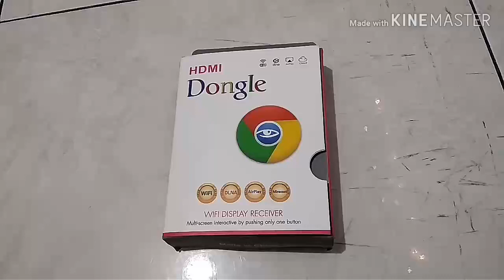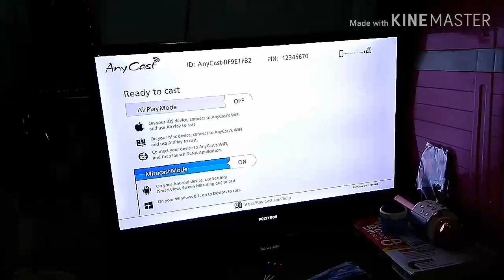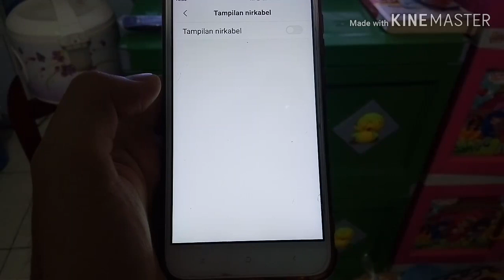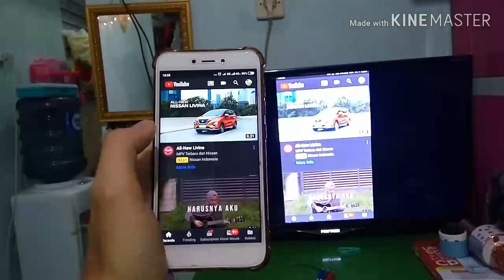Cara menghubungkan hp ke tv tanpa kabel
Daripada penasaran, yuk tonton aja tutorial cara menghubungkan hp android ke tv.

cara menghubungkan hp android ke tv tabung dengan kabel rca
cara menghubungkan android ke tv tabung dengan kabel rca
cara menghubungkan hp android ke tv dengan kabel rca
cara menghubungkan hp android ke tv menggunakan kabel rca
cara menghubungkan hp android ke tv led dengan kabel rca
cara menghubungkan android ke tv samsung
cara menghubungkan android ke tv sharp tanpa kabel
cara menghubungkan android ke tv sharp
cara menyambungkan android ke tv samsung
cara menyambungkan android ke tv sharp
cara menghubungkan hp ke tv melalui kabel usb
hubungkan smartphone ke tv
cara menghubungkan android ke tv tabung tanpa kabel
cara menghubungkan android ke tv toshiba
cara menghubungkan android ke tv tabung via usb
cara menghubungkan android ke tv dengan usb
cara menyambungkan android ke tv dengan usb
menghubungkan android ke tv dengan usb
menghubungkan hp ke tv usb
cara menghubungkan android ke tv via wifi
cara menghubungkan video android ke tv
cara menyambungkan video android ke tv
cara menghubungkan video dari android ke tv
cara menyambungkan video hp android ke tv tabung
cara menyambungkan video dari android ke tv
cara menghubungkan android ke tv dengan wifi
cara menyambungkan android ke tv dengan wifi
cara menyambungkan hp android ke tv menggunakan wifi
cara connect android ke tv